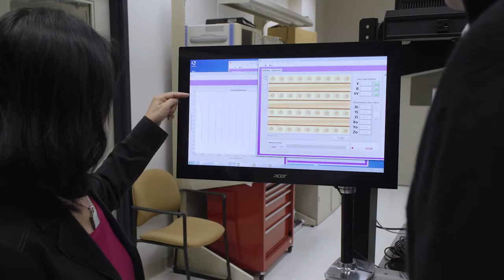Dan-Xia Xu | National Research Council of Canada | Fellow of The Royal Society of Canada | 2019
Dan-Xia Xu has been a pioneer and global leader in silicon photonics for more than two decades, making discoveries that launched this field and subsequently drove advances in components for optical communications, sensing, spectroscopy and metrology. Of particular significance are her inventions in polarization management
techniques and biomolecular sensing. She recently broke new ground with machine learning methods that dramatically simplify high-dimensional photonic design challenges.
Dan-Xia Xu est une pionnière et chef de  le mondiale en photonique silicium depuis plus de deux décennies. Ses contributions séminales au domaine ont débouché au développement de composants pour applications en télécommunications optiques, en détection, en spectroscopie et en métrologie. Ses inventions en techniques de gestion de la polarisation et en détection biomoléculaire sont particulièrement notables. Elle a récemment ouvert de nouvelles recherches dans l’utilisation de méthodes d’apprentissage machine pour simpli er radicalement la conception multidimensionnelle de composants photoniques.